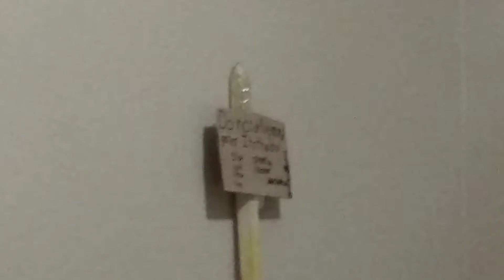A warning for driving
Don't try the risk